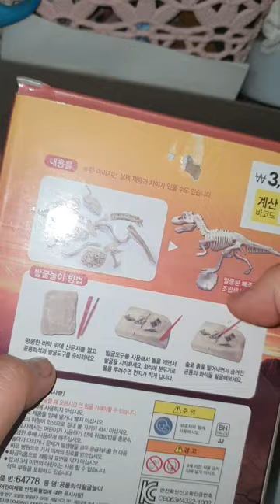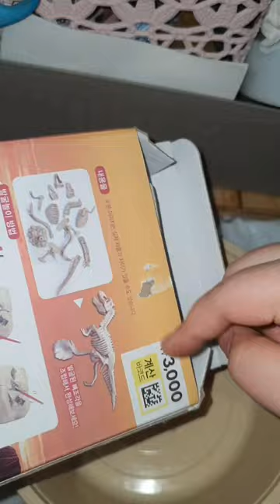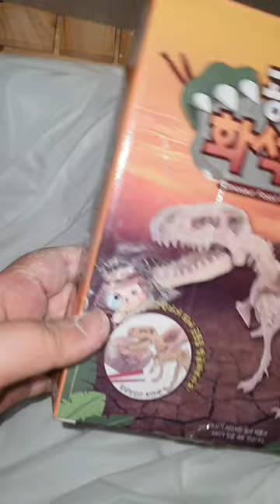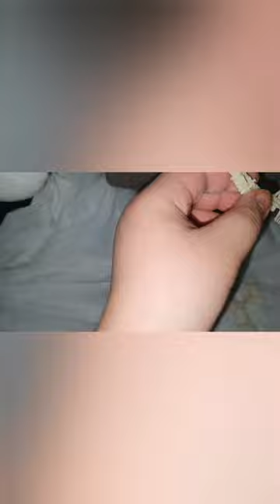다이소 공룡 화석 발굴인데요... 조립이 너무 안돼서 제가 발굴 당했어요... 3천원이라 저렴하긴 한데요...실패했어요 다음에 접착제 붙혀서 다시 도전 할게요...ㅠㅠ